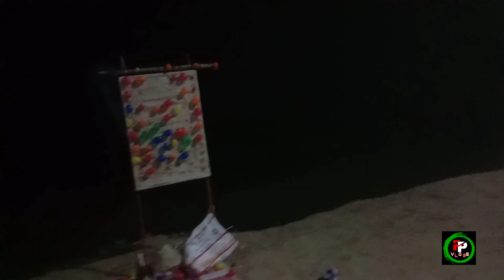Marine Drive Patna बन गया Picnic Spot | उमड़ पड़ा पूरा Patna | Loknayak Ganga Path | Night view 2023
Everything about the Patna Marine Drive :

Developed on the lines of Mumbai’s Marine Drive, the Loknayak Ganga Path, aka Patna Marine Drive, is almost ready for the public. Planned to connect Digha to Deedarganj, the first phase of the project is operational, offering improved vehicular movement and a realty boost along the Path. For more details on this 21 km-long stretch

The State government’s negligence towards the development of roadways has been a significant cause of concern for residents in Patna. Although the government vouches for hassle-free connectivity to Patna from anywhere in Bihar within five hours, the actual scenario stands the opposite. Patna residents have been facing severe traffic congestion within the city. However, the commutation troubles of the residents are expected to end with the completion of the Patna Marine Drive.

What is Patna Marine Drive?
2. Project details
3. Patna Marine Drive: The timeline
4. Patna Marine Drive: Route map and major
junctions
5. What is Patna's Marine Drive offering?
5.1. Exceptional riding conditions
5.2. Improved connectivity
5.3. Riverfront development
5.4. Improved real estate demand
6. Future plans

patna
patna marine drive update
patna marine drive drone view
patna marine drive status
patna marine drive video
patna news
marine drive patna update
patna marine drive project
patna marine drive vlogs
livecities
मरीन ड्राइव पटना
bihar news
new year 2023
marine drive
marine drive video patna
patna mrine drive
patna marine drive live video
marine drive patna latest news
ganga path way
पटना
ganga path patna
digha pmch patna marine drive
पटना मरीन ड्राइव
new year
patna marine drive phase 2
patna marine drive latest update
ganga marine drive patna
patna police news
marine drive news
marine drive patna drone view
पटना गंगा एक्सप्रेसवे
ganga path
बिहार
food
पटना न्यूज़
patna marine drive latest news
bihari food
street food patna
patna lct ghat
travel with deelip
patna marine drive lct ghat
patna marine drive patna
lct ghat patna work update
patna lct ghat bridge update
street food
patna street food
marine drive patna digha patna bihar
patna foodies
foodies
food vlog
street
chicken istu
yummybihar
patna marine drive live status
patna mrine drive video
patna drive patna update
ride to patna
marin drive ride
marine drill instructor
howrah to patna journey
patna tour guide
tour of patna
patna marine drive tour
tour guide
bihar tour
patna tour
marine drive food tour
touristplaceinpatna
marine drive street food tour
patna tourism
big tourist place in patna
patna tourist please
tourism
patna tourist places
bihar tourism
vlogs
viral vlogs
patna new year
manali wala feel
latest update of marine drive phase 2
patna marine drive phase 2 updates
patna marine drive latest work update
marine drive phase 2
j p ganga expressway par kab se toll tax lagega
patna marine drive toll plaza starting date
j p ganga expressway toll plaza update
lct ghat patna connectivity update
lct ghat to patna marine drive connectivity
patna lct ghat update
lct ghat
patna update
patna vlogger
patna latest update
bihar development projects
marine drive patna inauguration
patna marine drive new bridge
candyman vlog
marine drive patna phase 2
ict ghatpatna
patna lct ghat news
patna lct
lct ghat ka news
lct ghat patna news
lct ghat patna
kings of patna